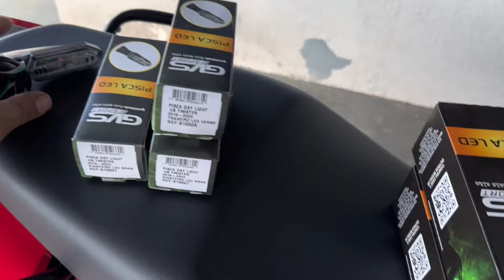COLOQUEI SETAS LED COM DRL NA FAN 160 [ LIGOU A CHAVE ACENDE AS SETAS ] 😍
SALVE GALERA !!!
HOJE FIZ A INSTALACAO DE NOVAS SETAS NA MINHA FAN 160 2024 AGORA COLOQUEI AS SETAS DE 160 MESMO POREM EM LED E COM DRL QUE ACENDE ASSIM QUE VOCE LIGA A CHAVE DA MOTO DEPOIS TIREI E COLOQUEI AS SETAS LED COM DRL MODELO CB TWISTER E VEJAM COMO FICOU TOP ESSAS SETAS SAO LANCAMENTO DA @gvssportmotos

CUPOM: MAYCON5